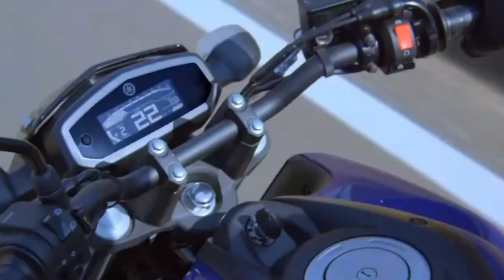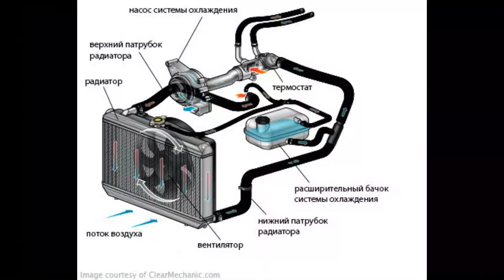Air cooled vs oil cooled vs liquid cooled engines কী || কীভাবে কাজ করে || কোনটি ভালো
Air cCooled Oil Cooler Liquid Cooling